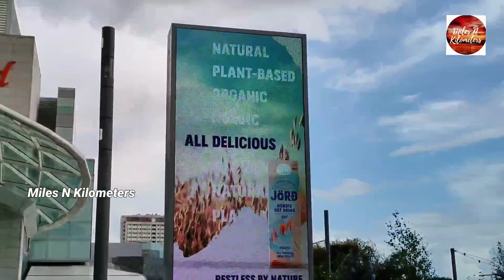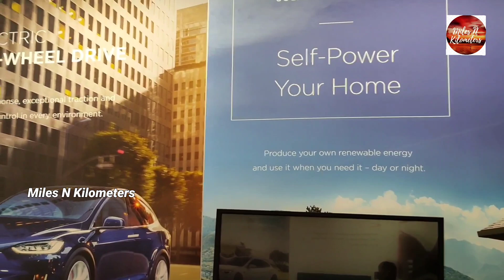லண்டன் ஷாப்பிங் மால் | Westfield Shopping Mall - White City London UK | Tamil | Miles N Kilometers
Hello and Hi Friends,

Thanks for reading this page :-)

Join along with us for an eye-opening virtual tour.

This channel is all about our travel vlogs in Tamil language.

This video is about shopping mall in London White City-Westfield shopping mall.
Window Shopping

0:00 Introduction to our channel
1:36 Smartbike
3:22 Coffee Shop
4:05 Inside Shopping mall
5:03 Shoe at display
5:35 Tesla Car Showroom
7:17 Apple Store
7:34 Chocolates
8:07 Kids Play Area

Chennai to Ooty travel | Tamil Vlog | Day 1 Kodanad View Point

Chennai to OOTY travel | Tamil Vlog | Day 2 Doddabetta and Pykara

Namma Chennai | Marina Beach | Tamil Vlog | Evening View

SAI BABA TEMPLE ECR | ECOSPORT DRIVE | MAMALLAPURAM | GOPRO HERO 9

OOTY Vlog | Botanical Garden | Tourist Spot | Botanical Park |Tamil Vlog | Miles N Kilometers

Day Trip near Chennai | Road Trip |Tamil | Ecosport Drive | Gingee Fort | Miles N Kilometers | GoPro

Ramanasramam | Tiruvannamalai | Tamil Vlogs | Miles N Kilometers | Sri Ramana Maharshi Ashram Tour

Tiruvannamalai Girivalam | Tamil | Ecosport| Ashta Lingam | Miles N Kilometers | From Chennai Drive

Arunachaleswarar Temple | Tiruvannamalai | Tamil Vlog | Miles N Kilometers | Lord Siva Temple

Flight Travel during lockdown | Chennai-London Transit Via Mumbai | Tamil Vlog | Miles N Kilometers

Travel Experience| 14 days Hotel Quarantine in London |Food|Tamil Vlog |Miles N Kilometers| Part-2

Thames Riverside- UK- London | Walking/Cycling Path | Tamil Vlog| Miles N Kilometers

What's in Store...Shopping in Supermarket | London-UK | Miles N Kilometers

London Local Nature Reserve-UK Tamil Vlog-Hounslow Heath by Bike-Local Market UK-Miles N Kilometers

Movie Theatre - UK - London - Tamil Vlog - Miles N Kilometers - Part-1

Movie Theatre-UK Tamil Vlog-London-Part 2-Miles N Kilometers

Undiscovered London | Episode 1- Hounslow to Southall Virtual Tour  | Miles N Kilometers | Tamil

Undiscovered London | Episode 2 - Southall Virtual Tour | Miles N Kilometers | Tamil Vlog

Undiscovered London | UK | Episode 2 - Southall Park Virtual Tour | Miles N Kilometers | Tamil Vlog

Beautiful View - From an Apartment in London UK - Miles N Kilometers - Tamil Vlog

Flight Landing - View from Apartment -  Miles N Kilometers - UK London